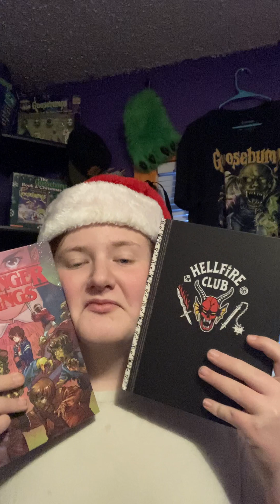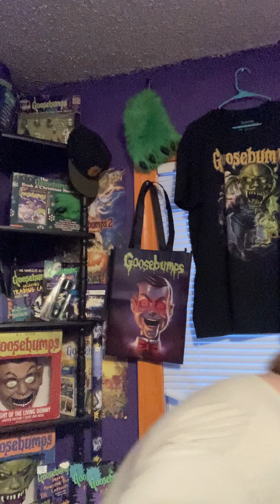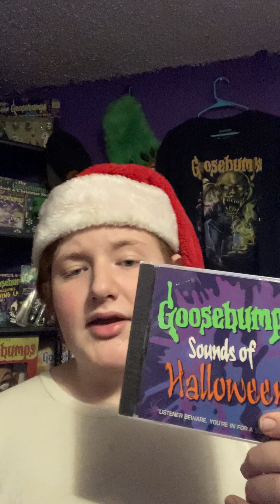Goosebumps Christmas Haul! Ho Ho Ho, Bitch!